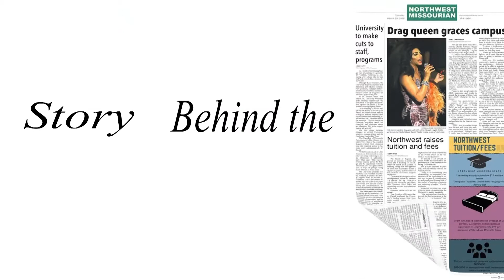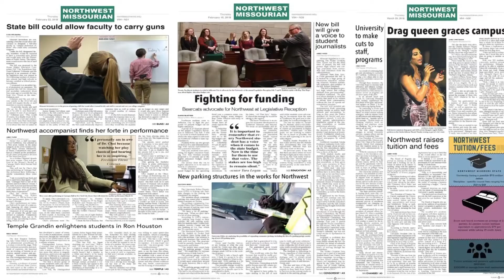Story Behind the Story Week 6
This week on Story Behind the Story we talk about the new Hughes Fieldhouse, Bearcat Football and the International flag raising ceremony. You can catch Story Behind the Story live on Facebook and KZLX at noon on Thursdays or at 6:30 pm on KNWT Channel 8